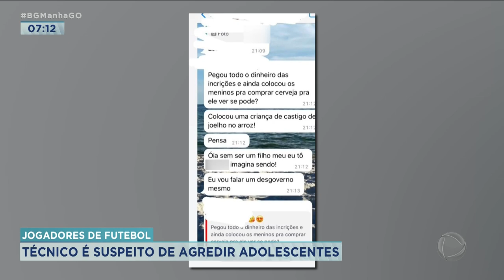JOGADORES DE FUTEBOL: TÉCNICO É SUSPEITO DE AGREDIR ADOLESCENTES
TÉCNICO DE FUTEBOL É SUSPEITO DE AGREDIR TRÊS ADOLESCENTES QUE PARTICIPAVAM DE UM CAMPEONATO EM CALDAS NOVAS.